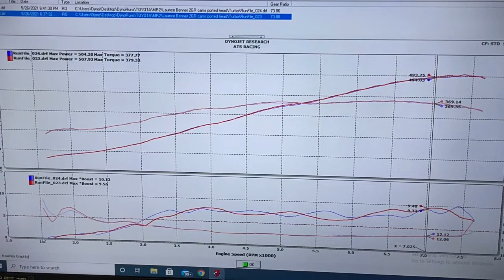ATS 2GR Turbo MR2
ATS Racing 600hp/507whp 2GR TURBO MR2